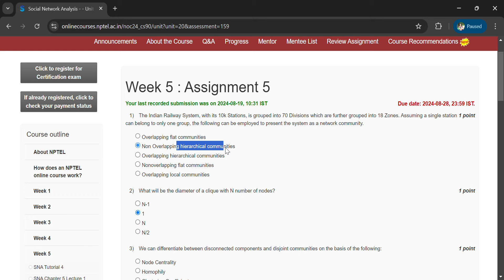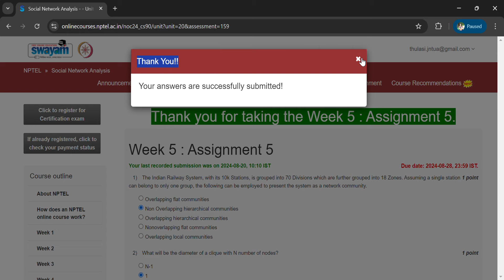NPTEL Social Network Analysis July-2024 Assignment-5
NPTEL Social Network Analysis
July-2024 Assignment-5 Solutions